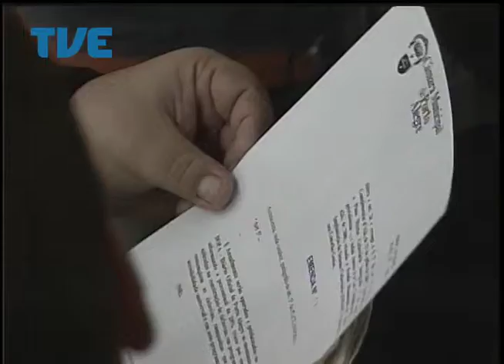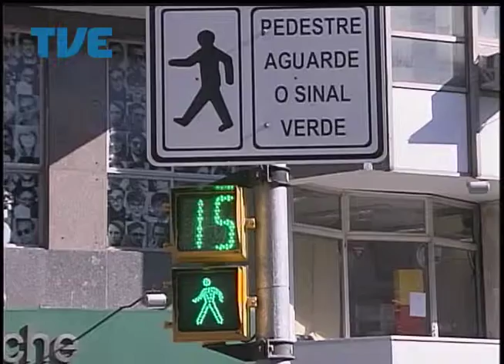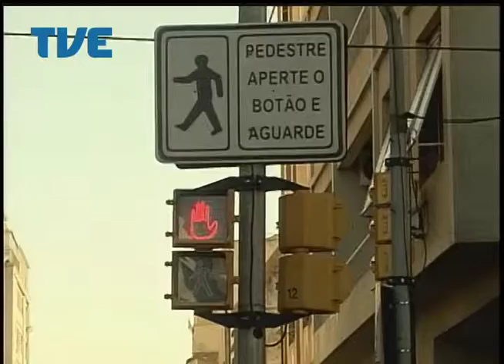Jornal da TVE - Segunda Edição - 14/04/14 Bloco 1